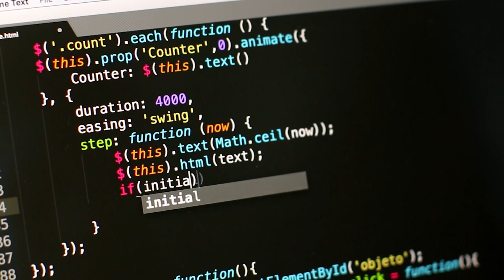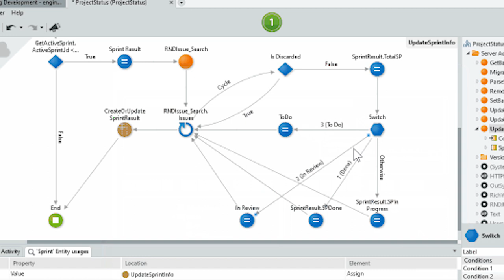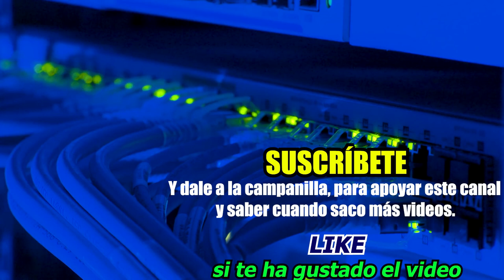📌 [LOW-CODE] ¿Qué es una plataforma o enfoque LOW-CODE? ¿Cómo FUNCIONA? ► Plataformas existentes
ℹ️ LOW-CODE. Te lo explico prácticamente TODO sobre esta plataforma o enfoque, de manera sencilla y sin complicaciones